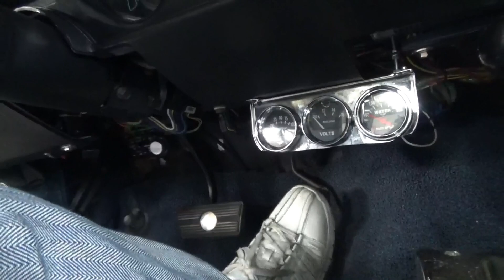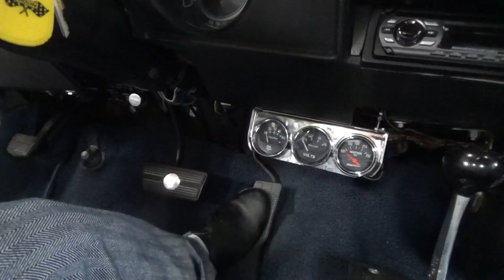1969 El Camino ちゃん、リターンスプリングブラケット制作しました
1969 El Camino 　ちゃん、オーナー様のお話でアクセルの踏み込みを軽くしてくれとありましたので、リターンスプリングブラケット制作してみました、踏み込みの重さも調整できるようにしといたので、これで大丈夫だと思います(´・ω・｀)